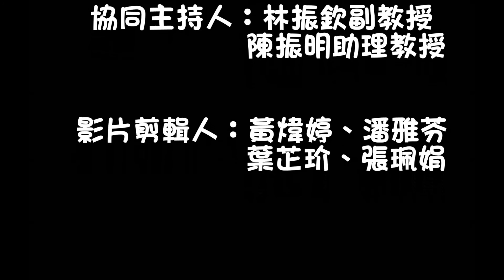「特」愛玩科學_假日科學營_第四及第五梯次林瑞文講師心得回饋影片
國小特殊需求學生假日科學營是一個行政院科技部補助專案計畫，主持人為高師大特教系蔡明富教授，主要辦理內容是讓國小特殊需求學生(包括學習障礙、情緒行為障礙、自閉症、輕度智能障礙...等)參與科學活動，以提昇學生科學的學習興趣與成效。第五梯次假日科學營於105年11月05日(星期六)辦理完畢，此影片由營隊嘉義大學陳振明助理教授訪問授課講師林瑞文老師，分享在教學科學活動中的感想，以及假日科學營課程的設計。最後，歡迎學校教師鼓勵學生踴躍報名此次的科學活動，請至「蔡明富特教資源網」的「線上報名系統」報名